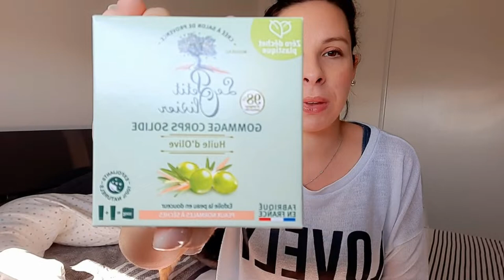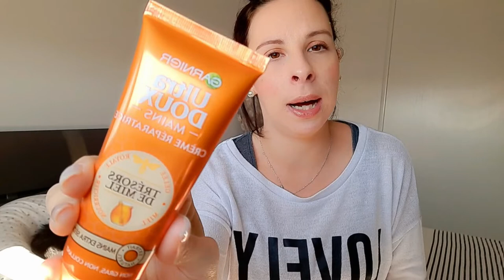CRASH-TEST AUTOBRONZANTS : J’EN TESTE PLUSIEURS, QUELS SONT LES MEILLEURS ?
Coucou tout le monde...👋 Ceci est mon expérience 🙂

QUI SUIS-JE?

Je m’appelle Adeline j’ai 27 ans et je suis maman de Charlie 2 ans.

✿HP Instant INK (pour avoir un mois gratuit et imprimer gratuitement toute l'année)